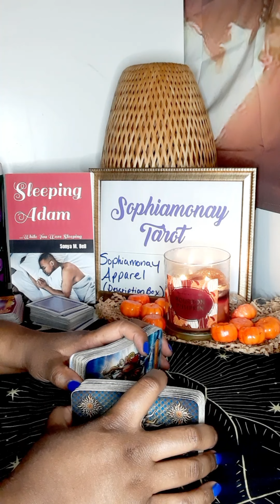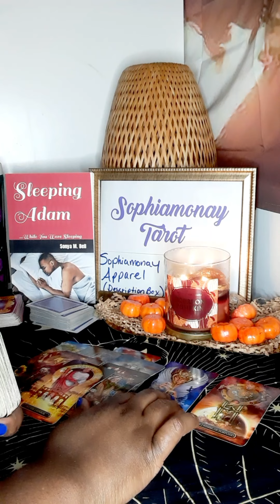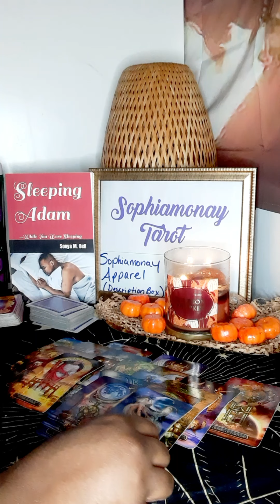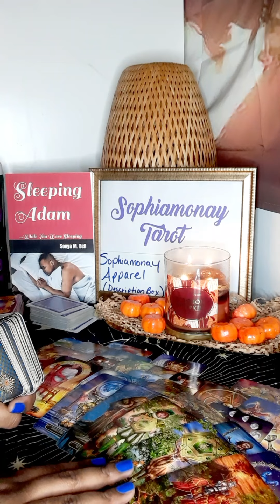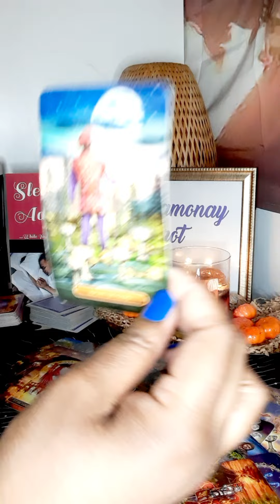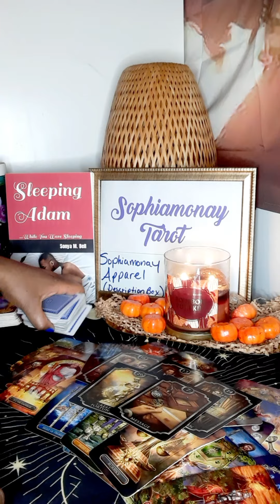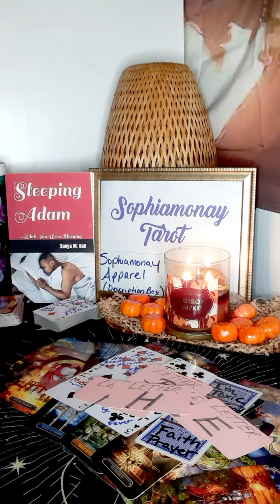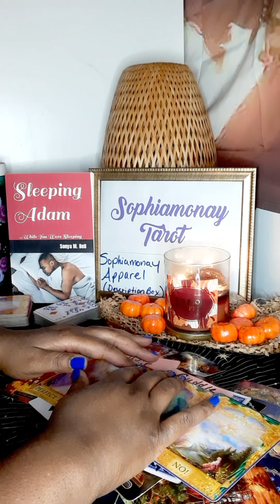TAURUS| They're ANXIOUS, Ready To RISK IT ALL FOR U...BUT☝🏾Taurus